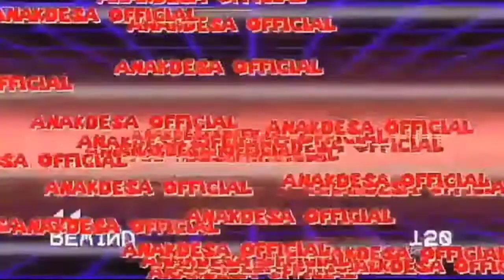"Ma'a AnakDesa"Partt.#1 prankk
Bantu subrice ya teman"minta dukunganya agar kami tambah smngat buat vidionya🙏😊 tanpa dukungan kalian kami tidak mungkin bisa sukses.
Terimakasih🙏😊. Ma'a AnakDesa###

AD Official

hiburan malam di singaraja bali

hiburan lucu

hiburan keluarga terbaru

hiburan malam hotel sentral jakarta

hiburan rakyat

hiburan warga 62

hiburan kucing

hiburan tiktok